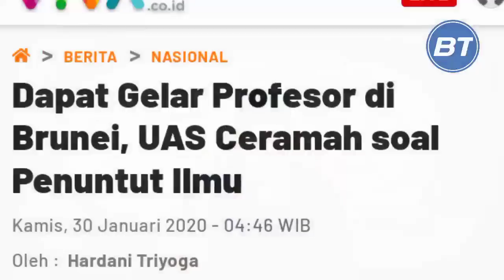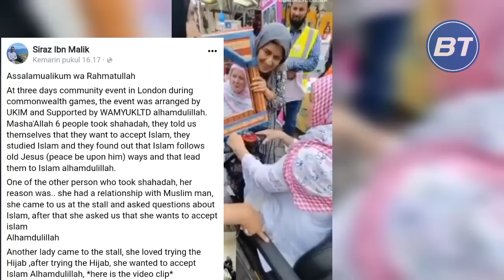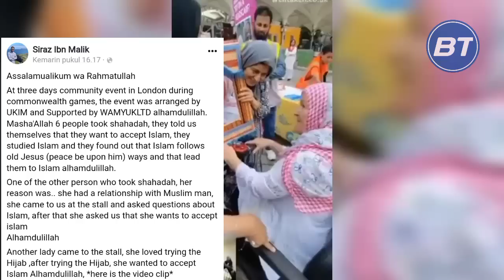RIBUAN JEMAAH JADI SAKSI DUA PEMUDA DI BIMBING SYAHADAT OLEH UAS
Merinding ‼️ Ribuan Jamaah masjid agung Medan Menjadi saksi Dua Pemuda Kristen bersyahadat di bimbing oleh Ustadz Abdul Somad. Allahuakbar ‼️

سْمِ ٱللَّهِ ٱلرَّحْمَـٰنِ ٱلرَّحِيمِ

اِذَا جَاۤءَ نَصْرُ اللّٰهِ وَالْفَتْحُۙ

1. Apabila telah datang pertolongan Allah dan kemenangan,

وَرَاَيْتَ النَّاسَ يَدْخُلُوْنَ فِيْ دِيْنِ اللّٰهِ اَفْوَاجًاۙ

2. dan engkau melihat manusia berbondong-bondong masuk agama Allah,

فَسَبِّحْ بِحَمْدِ رَبِّكَ وَاسْتَغْفِرْهُۗ اِنَّهٗ كَانَ تَوَّابًا ࣖ

3. Sesungguhnya Dia adalah Maha Penerima taubat"